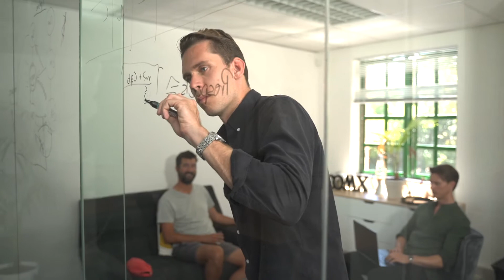Woran arbeiten wir hier eigentlich?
Was ist ein Unternehmen?

Ein Unternehmen ist ein soziales Konstrukt, welches aus Menschen besteht die an einem Ziel arbeiten. Ein funktionierendes Unternehmen zeichnet sich dadurch aus, das dieses in sich einen Mehrwert kreiert und diesen Profitabel und nachhaltig abbilden kann.

Was passiert, wenn Produkte und Firmen erschaffen werden? Egal ob B2B oder B2C:
- Es gibt eine Person mit einem Problem
- Diese Person ist gewillt, ihr Problem zu lösen und dafür die eigenen Ressourcen einzusetzen: Ein Markt entsteht.
- Der Unternehmer findet eine Lösung für das Problem (auf Basis von Expertise, einer technischen Neuerung, ganz Egal)
- Für die Lösung des Problems stellt der Unternehmer Ressourcen zur Verfügung (Zeit, Services, Software, Güter)
- Im Austausch erhält der Unternehmer Ressourcen in Form von finanziellen Mitteln
- Wenn der Unternehmer in der Lage ist, die eigenen Ressourcen zur Verfügung zu stellen zu einem Preis, der geringer ist, als die finanziellen Ressourcen, die sie im Austausch erhält, dann haben wir einen Profitablen Unit Case?
- Ein erfolgreiches Unternehmen ist nichts weiter als diesen Profitablen Unit Case zu wiederholen und Wege finden, diesen zu multiplizieren.

Was haben wir für Möglichkeiten, um das Unternehmen möglichst erfolgreich und nachhaltig aufzubauen? Was sind die Ressourcen, die man als Unternehmer hier einsetzt?